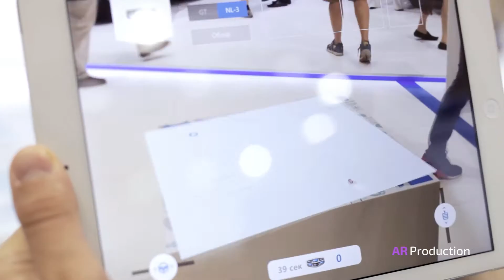Augmented reality test drive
Augmented reality test drive for Geely at International Automobile Salon 2016